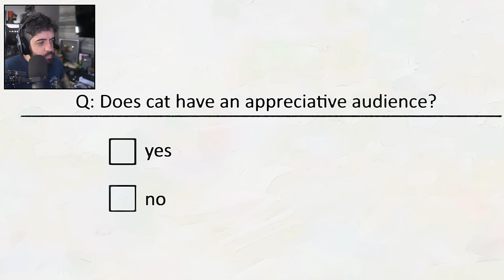MAIO TEM JOGOS INCRÍVEIS?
NESSE VÍDEO VAMOS FALAR DA GAMEPLAY DOS JOGOS MAIS ESPERADOS DE MAIO!

- Validade limitada